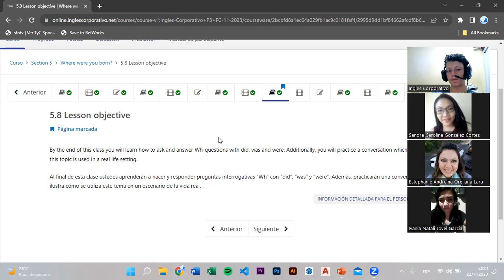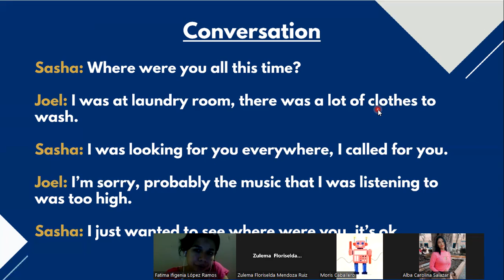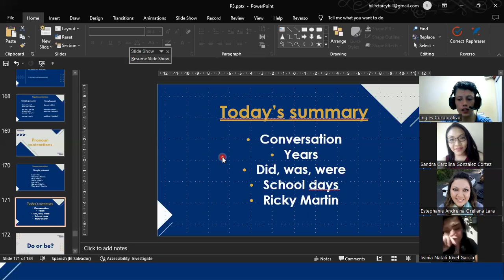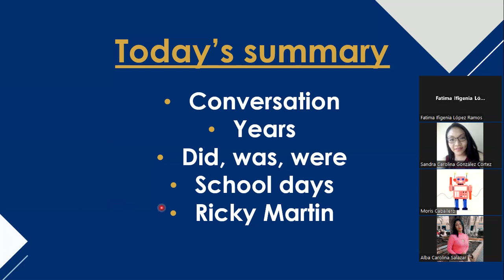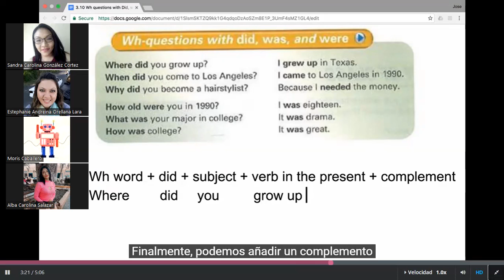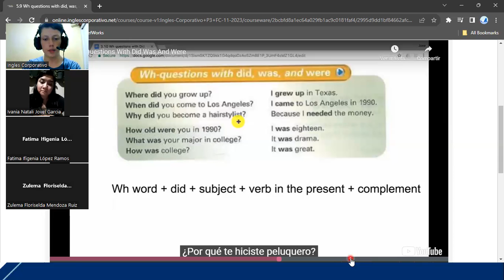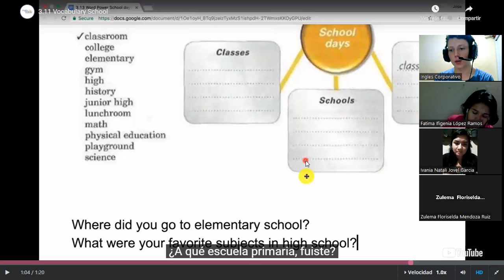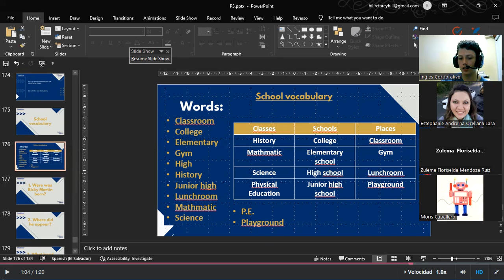SESSION 15 - 22/11/2023 - P3-01-8-9-PM-11-2023 - TREJO - Did, was and were